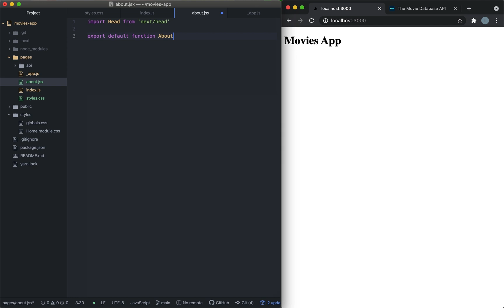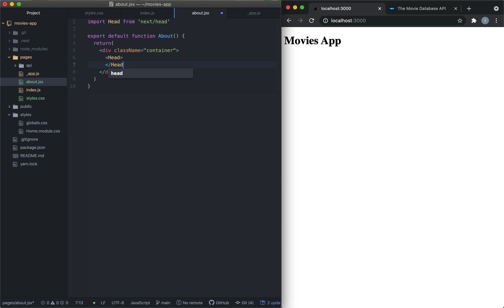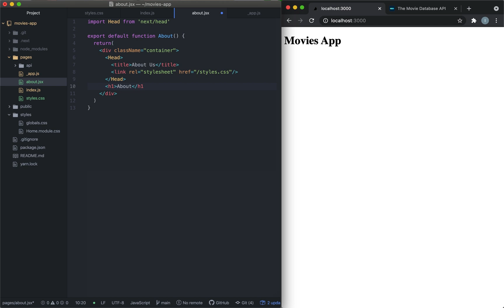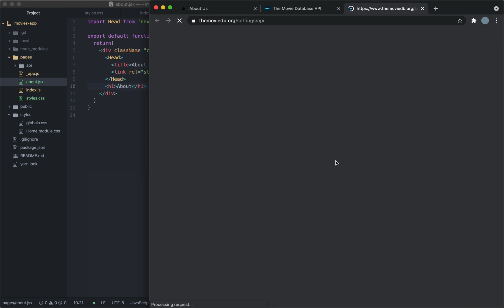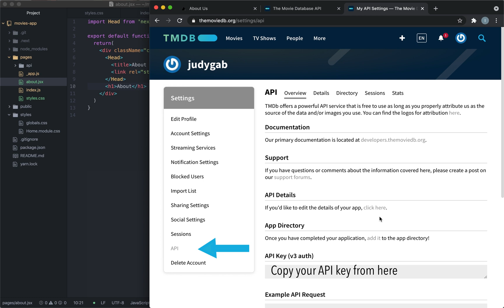Next.js React Movies App - Part 2: Creating Pages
In this part, we go over creating pages in Next js. We also create an account for The Movie Database API to use their API in future videos. Here is their documentation: